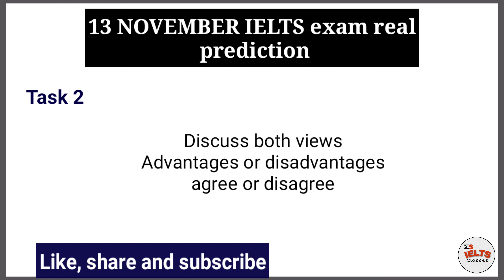13 NOVEMBER IELTS exam prediction|| 20 NOVEMBER IELTS exam prediction||27 NOVEMBER IELTS prediction